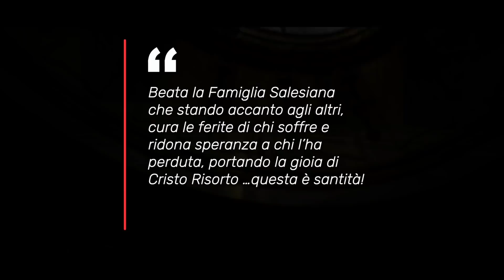3° giorno novena MA 2019 IT